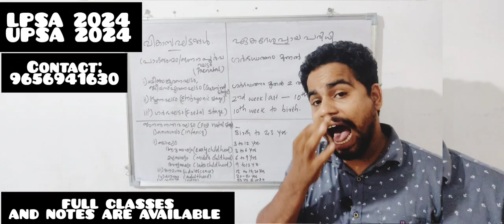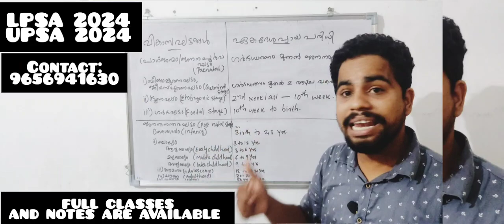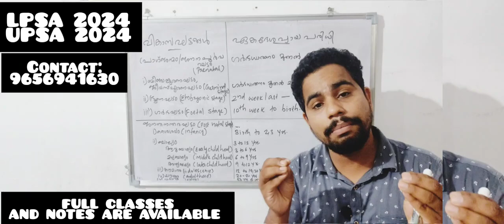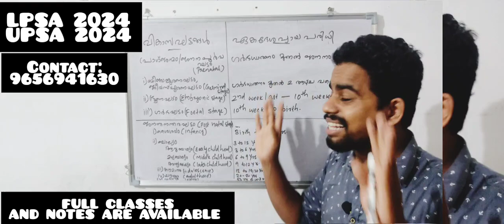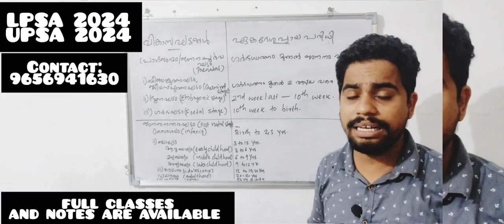psychology|LPSA 2024|UPSA 2024